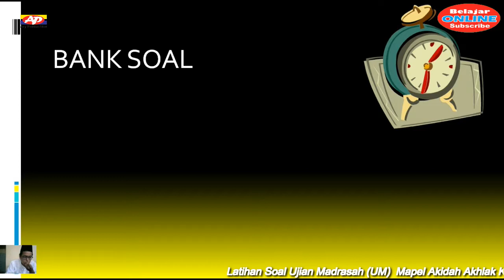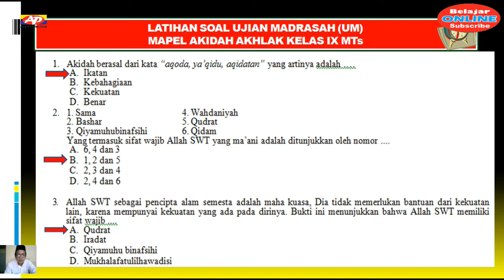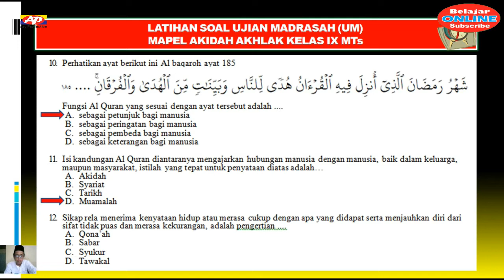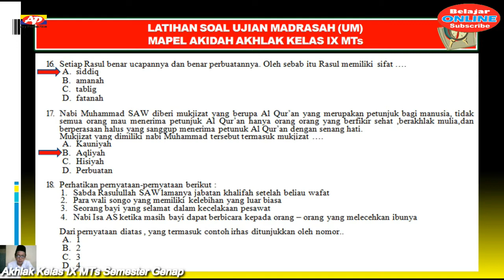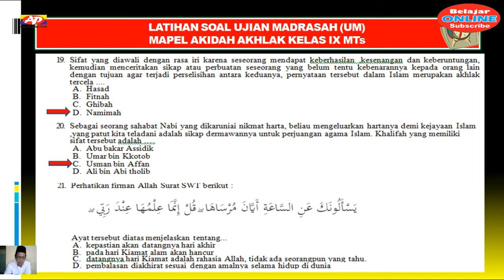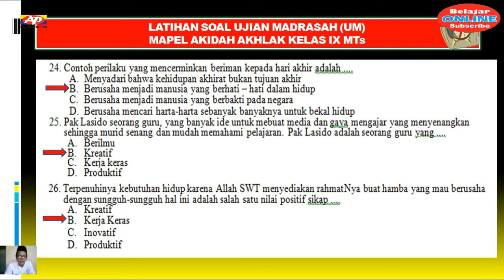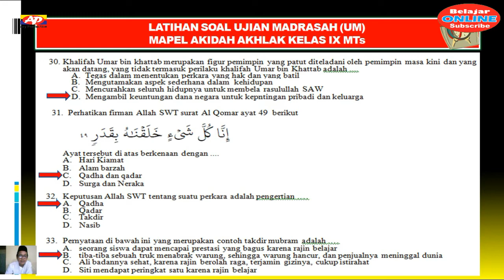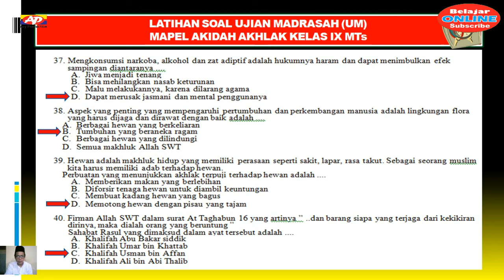SOAL LATIHAN UM (UJIAN MADRASAH) AKIDAH AKHLAK KELAS IX MTs TAHUN 2022/ + KUNCI JAWABAN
*LATIHAN SOAL PENILAIAN AKHIR TAHUN (PAT) /UAS DAN UJIAN MADRASAH (UM) MAPEL PAI (FIKIH, AKIDAH AKHLAK, AL QUR'AN HADIS & SKI) UNTUK  KELAS VII, VIII & IX MTs SEMESTER GENAP TAHUN 2022*

Bpk/Ibu Guru dan Anak-anak semua, untuk memudahkan proses pembelajaran secara daring dalam rangka menghadapi Penilaian Kahir Tahun (PAT) /UAS dan Ujian Madrasah (UM) maka kami dari channel youtobe ary production menyediakan video latihan soal UM beserta pembahasanya yang materinya telah di sesuaikan dengan KMA 183 tahun 2019 (terbaru 2022). Di *Semester Genap*, Dengan rincian materi Video Pembelajaran sebagai berikut

*MAPEL FIKIH*
2. Latihan Soal PAT Fikih Kelas 8

Insya Allah Video Pembelajaran yang terbaru akan tayang di setiap minggunya, semoga dapat membantu Bpk/Ibu dan Siswa semuanya dalam melaksanaan pembelajaran secara online.

Terimakasih untuk perhatianya, mohon maaf apabila ada kekuranganya.

Sumber Belajar : Buku Akida Akhlak, Fikih, Al Qur'an Hadis Dan SKI Kelas 7,8 dan 9 Kurikulum 2013 Kementerian Agama.

Assalamu'alaikum wr.wb..🙏🙏🙏